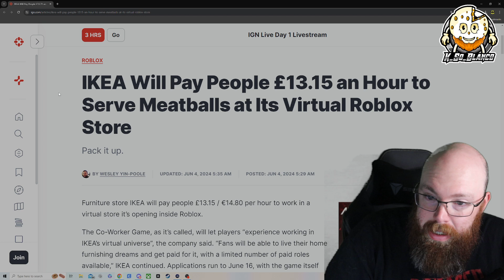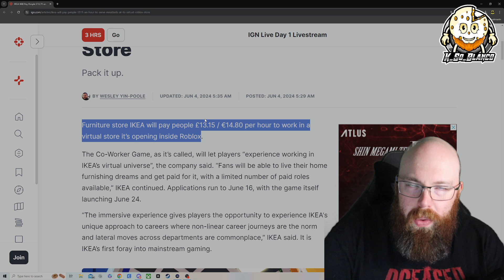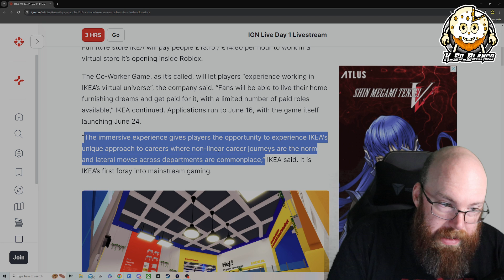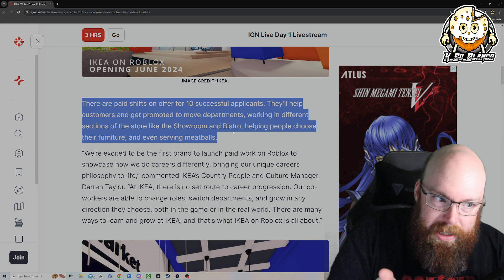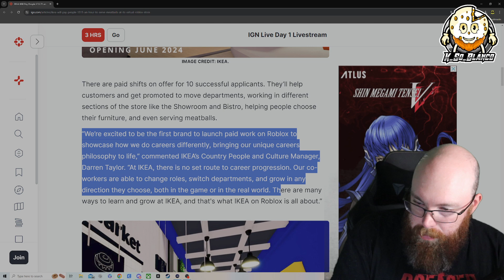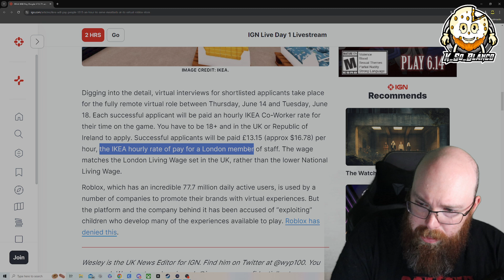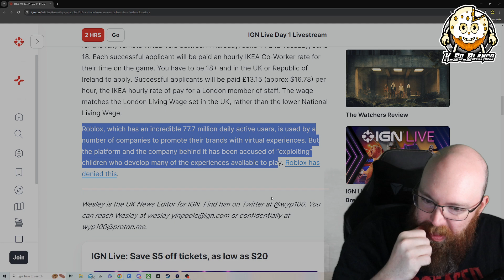Roblox and IKEA are teaming up to make some JOBS!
So is this the future with how IKEA is planning on making some remote jobs in a game! Lets see how this boils down and will it create more jobs or flop???